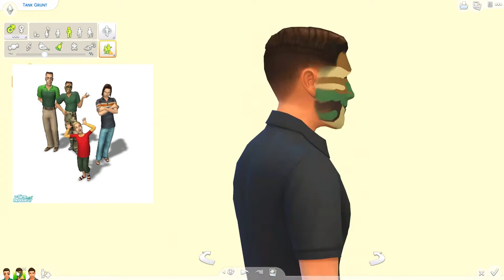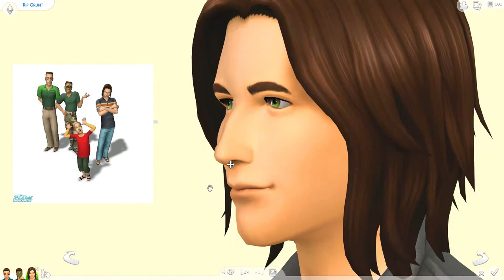TS2 GRUNT FAMILY // THE SIMS 4: CAS & SPEED BUILD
➦ SOCIAL

ORIGIN: carissalwhee
TUMBLR(cc finds) : carisimsyt

➦ FAQ

-I record with FRAPS & OBS, edit with filmora wondershare, & create my thumbnails using GIMP! & my mic is a Blue Snoball.

-I'm 22, I just sound like a 12 year old! ;)

-WAY down south in Alabama. Hence, the obnoxious southern accent! :)